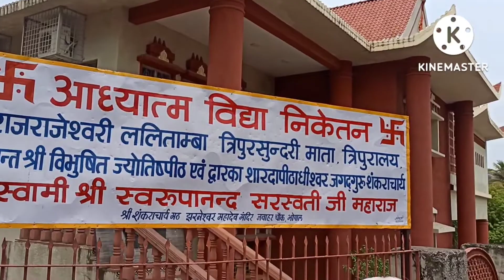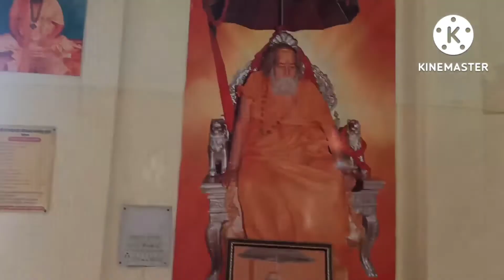बचपन की यादें 😁🧐🥺 || Childhood memories 🥺 || Bhopal vlog || Foodntrek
Hi Everyone.

How to colour Plant pots |Old Planter into New| DIY |Pot Decoration Ideas |Garden Decor| food n trek

Extreme Room Makeover & Room Tour 😍2021| How To do Room Makeover in 24 Hour | DIY Decor |food n trek

Betwa River Udgam Sthal , Jhiri | Kolar Dam, Bhopal | Best Place for Nature Lovers 🔥 | food n trek

Love❤
food n trek.